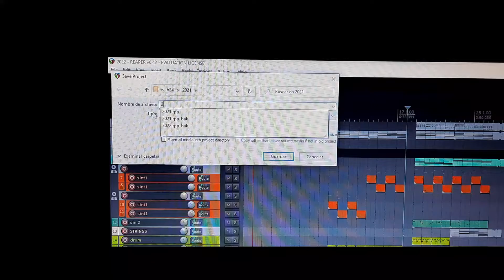GRACIAS 2021 | H24 MUSIC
¡FELIZ AÑO!